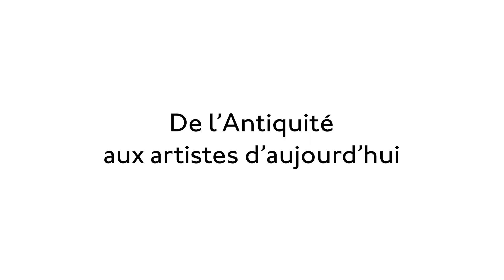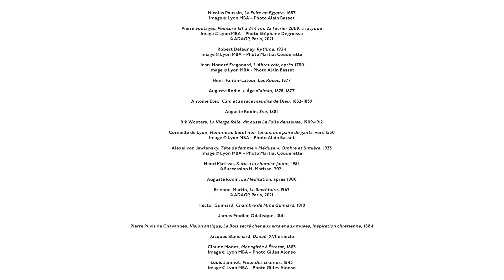Incontournable à Lyon : le musée des Beaux-Arts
Le musée des Beaux-Arts de Lyon est situé au cœur de la Presqu’île de Lyon, dans le cadre magnifique d’une abbaye du 17e siècle et de son cloître, devenu aujourd’hui un jardin de sculptures. Les collections encyclopédiques du musée présentent en 5 départements et 70 salles, réparties sur 7 000 m2, un panorama de grandes civilisations et d’écoles artistiques de l’Antiquité à nos jours.
Peinture, sculpture, objets d’art, monnaies et médailles, œuvres graphiques : elles offrent un parcours exceptionnel à travers 5 000 ans d’art et d’histoire avec les chefs-d’œuvre de Véronèse, Rubens, Rembrandt, Poussin, Renoir, Monet, Gauguin, Chagall, Matisse et Picasso.